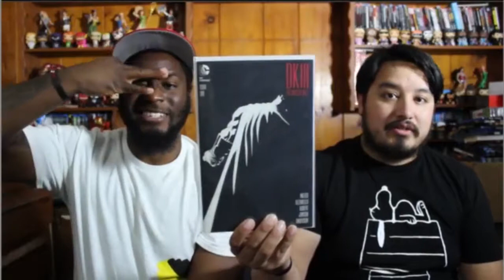Earth2 Book Reports: The Dark Knight III The Master Race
We read it so you don't necessarily have to. So here's Moe and VitoD's book report for DKIII